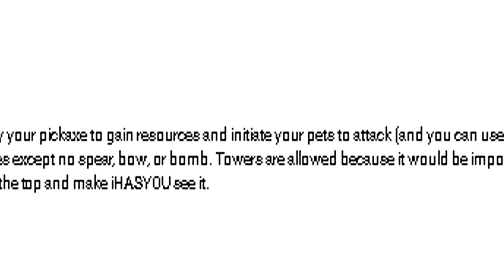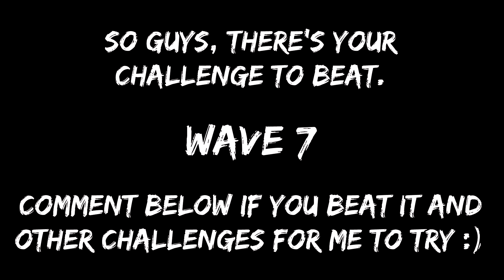ZOMBS.IO TOUGHEST PET CHALLENGE!! // NO WEAPONS / TURRETS ALLOWED!! Zombs.io - iHASYOU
Ingame moomoo.io tag and name: [iHY] ༺ȉHⴷSჄ🔥ᙀ༻

Hey guys, in the comments of the last zombs video, this challenge was suggested. I really liked the idea of it and knew it was going to be tough so gave it a go! Now it's your turn and let me know below how you did!
iHASYOU

This video contains: moomoo.io new update moomoo.io update moomoo.io new class moomoo.io new weapons moomoo.io new moomoo.io hacks moomoo.io cheats moomoo.io mods moomoo.io tips moomoo.io hacker moomoo.io hacking moomoo.io animals moomoo.io bow moomoo.io trolling